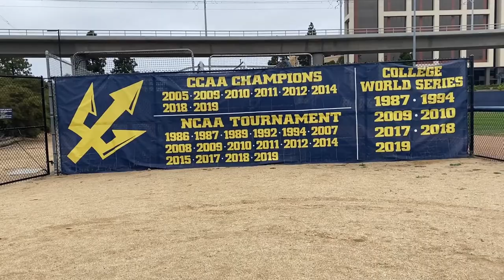Khayle watches UC San Diego Tritons Baseball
My first college baseball game! Triton Ballpark is a cool place :)

This baseball game occurred on May 1, 2022 and features the UC San Diego Tritons against the UC Riverside Highlanders.